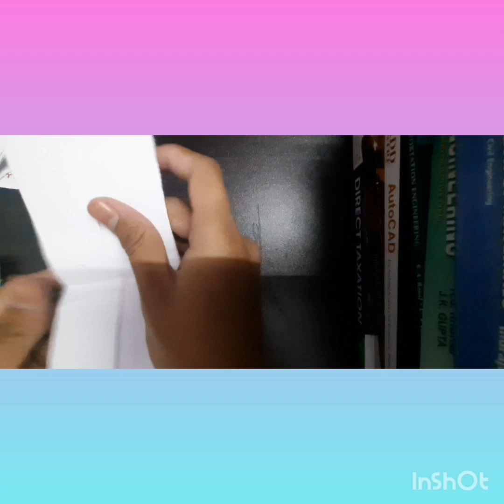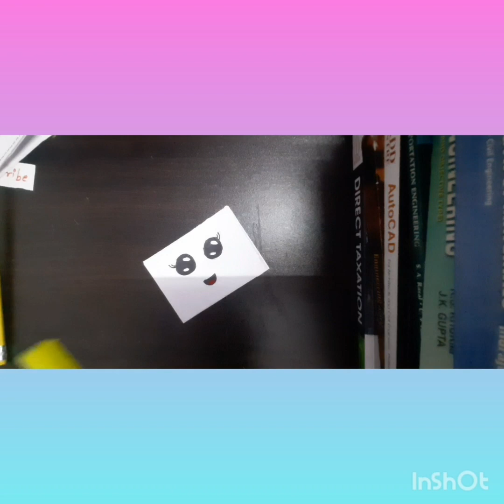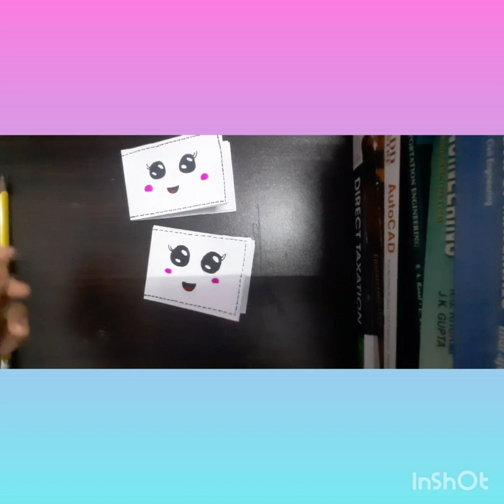Paper wallet | How to make a cute paper wallet | DIY mini paper wallet